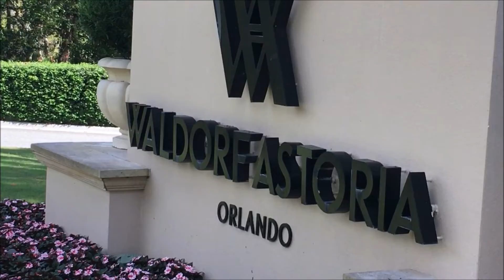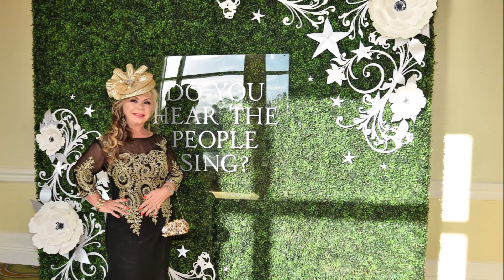GALA Hats & Heroes Ball 2018